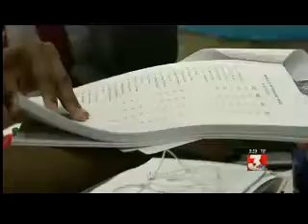wlbt 4box track1